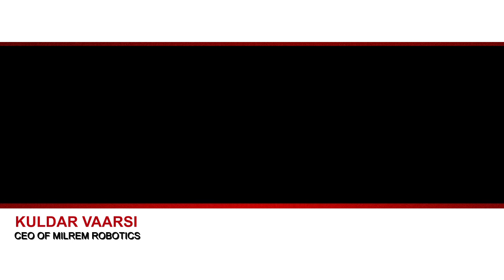KULDAR VAARSI - CEO OF MILREM ROBOTICS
Sur le thème de l’avenir, Greenity met à l’honneur des personnalités ou entreprises inspirantes qui dans chacune des cinq catégories: finance, technologie, santé, écologie et culture, qui adoptent des pratiques à l’impact social et environnemental positif.